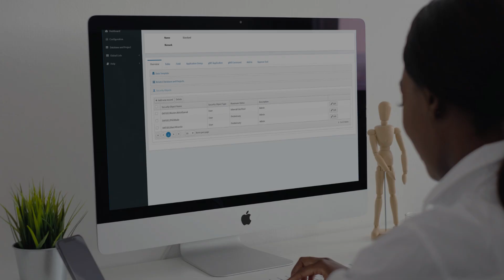Datgel Security Tool Enterprise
The Datgel Security Tool Enterprise gINT Add-In provides control over which users can edit and delete data in an SQL Server database based on the status of PointIDs and test results, and the user's access level to a project/database/instance. It can also restrict access to gINT commands and Add-In commands. In addition, it allows the database administrator to build a customisable gINT user interface based on the needs of particular users, by hiding applications groups, table groups, tables and fields.

Using the Approve Tool, the project manager can set the status for selected PointIDs, test results, and monitoring readings.

The security levels are based on Active Directory users and user groups. The security definition is made in a web application deployed in an on-premise windows server.

The Secure Export Tool automatically limits what data is exported to a third party.